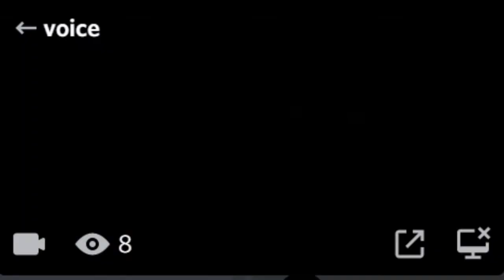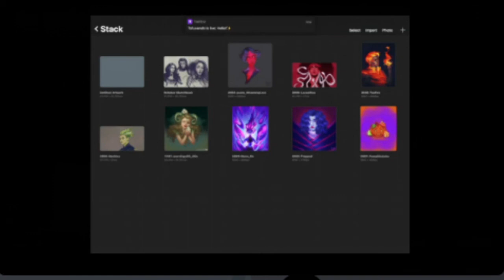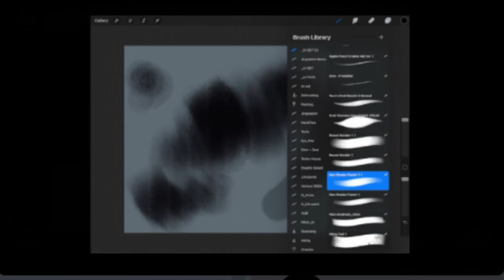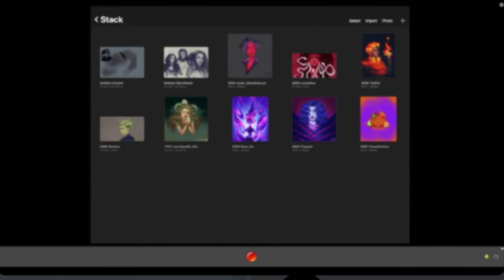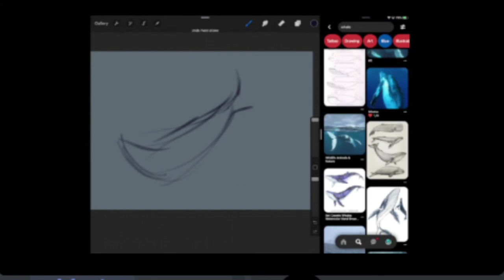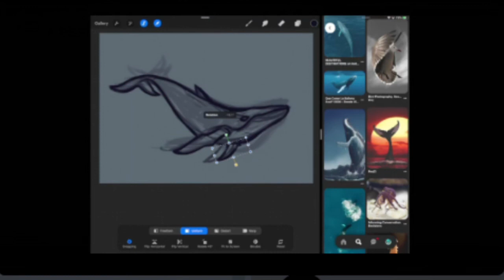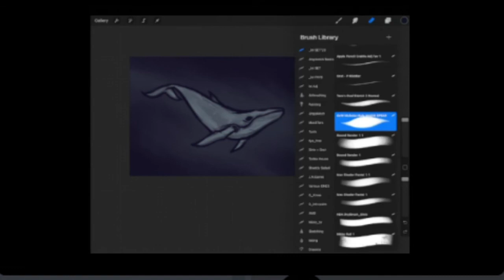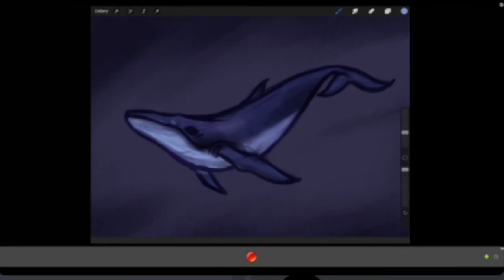NFT Live Art Session - Inês Merino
Join our live art session with artist Inês Merino! Inês describes herself as a creative entrepreneur, an artist and illustrator living in Portugal, with a PASSION for people and colors.